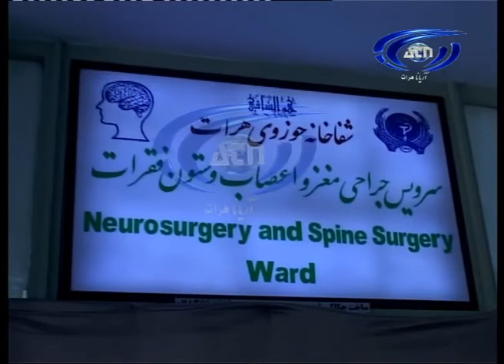قطع شدن دو پای یک مرد به دلیل یخزدگی در هرات